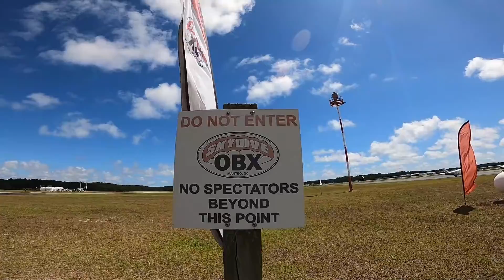Michael B. at Skydive OBX